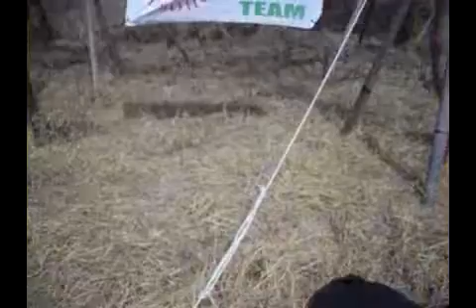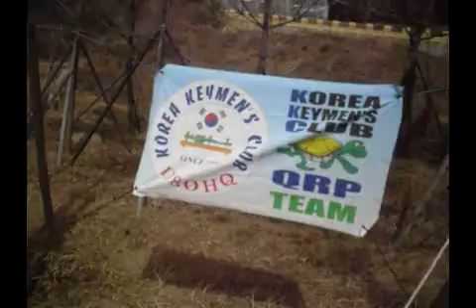QRP operation Iota AS-105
QTH : IOTA-AS105  Seungbong is, in KOREA
Qrp operation bicycle trip